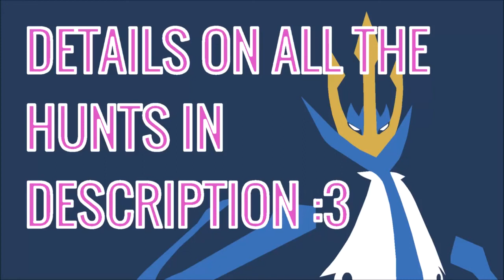SHINY SHAYMIN after 11'322 Run Aways + 11 more recent Shiny Pokémon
HUNT DETAILS:

Chikorita (83 Masuda Eggs)
Bayleef (186 Masuda Eggs)
Meganium (155 Masuda Eggs)
Wobbuffet (1318 RE's)
Girafarig (1555 RE's)
Larvitar (157 Masuda Eggs)
Pupitar (38 Masuda Eggs)
Tyranitar (76 Masuda Eggs)
Milotic (85 Soft Resets)
Nidoqueen (762 Soft Resets)
Shaymin (11'322 Run Aways)
Rolycoly (435 Random Encounters)